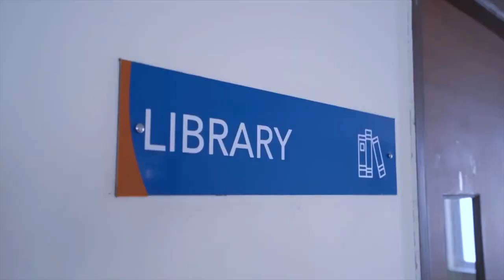Apartments in Guduvanchery For Sale | Shriram Shankari | Flats in Chennai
RESIDENTIAL FLATS

✓ Cost Per Sqft
   ₹4050 - ₹4600

BASIC PRICES

1 BHK (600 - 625 Sq.fts)
₹25 Lacs to ₹29 Lacs

2 BHK (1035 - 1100 Sq.fts)
₹42 Lacs to ₹51 Lacs

3 BHK (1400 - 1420 Sq.fts)
₹57 Lacs to ₹66 Lacs

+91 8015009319